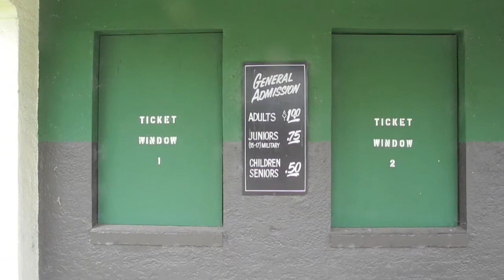A Video Tour of Rickwood Field - America's Oldest Ballpark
Tour the oldest professional ballpark in the United States. Opened August 18, 1910, Rickwood Field is two years older than Fenway Park. Professional baseball is still played at Rickwood Field. Every year during the month of May the Birmingham Black Barons return to the old ballpark to play in the Rickwood Classic.

Another original Stinson Brothers Video Production